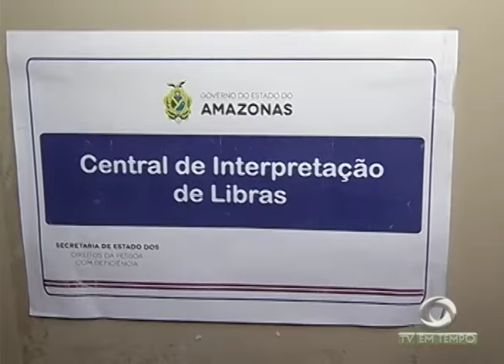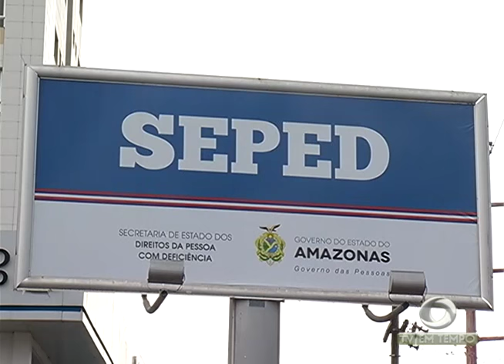BOLETIM EM TEMPO - MANHÃ (01.02.2017)